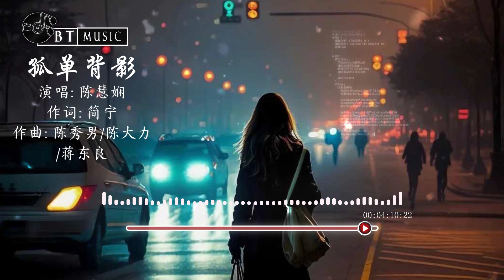『孤单背影 (粤)』陈慧娴【为何未了解这一份情 , 全为你是否未看清...】🎧🎼※{ 动态歌词 Lyrics }※❤️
『孤单背影 (粤)』

演唱：陈慧娴
作词：简宁
作曲：陈秀男/陈大力/蒋东良

孤单的背影 温馨爱侣步过
凄清空气中 传来寂寞的歌
飘飘的雨点 此刻却吻着我
变作眼泪 掩饰痛楚

为何未了解这一份情
全为你是否未看清
谁令我 孤身只影

为何未了解这片心声
反反复复情感难定
要我占有孤单背影

当天的笑声 依稀再次掠过
丝丝的雨点 串起寂寞心窝
风中的记忆 不断刺痛着我
美丽故事 伤心结果

谁令我 孤身只影

寂寞的心 尽是疑问
冷冷暖暖似假似真
浪漫岁月 爱过多深
却变了痛苦遗憾

谁令我 孤身只影